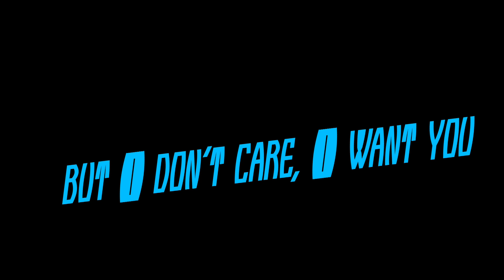THE BEST PARTY GIRL MONTAGE YOU'LL EVER WATCH🧚‍♀️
𝓽𝓶𝓪𝓻𝓰𝓸𝓽𝓯𝓪𝓷𝓼𝓼𝓼

𝓘𝓬𝓮𝔂𝔂𝓽𝓶𝓪𝓻